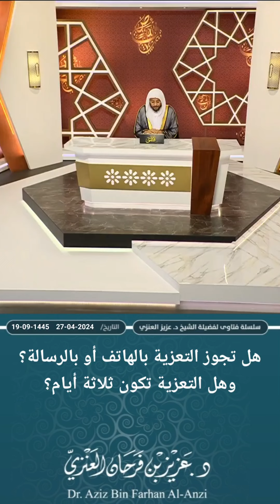هل تجوز التعزية بالهاتف أو بالرسالة؟ وهل التعزية تكون ثلاثة أيام؟ عزيز فرحان العنزي